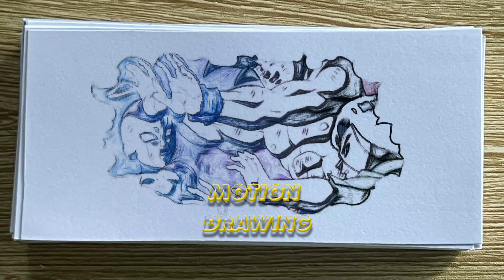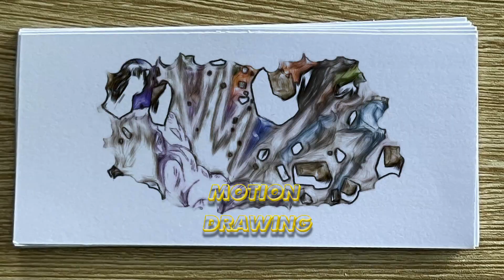#9 I Motion Drawing - Goku vs Jiren - Dragon ball Super I モーション描画 - 悟空 vs ジレン - ドラゴンボール超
私のチャンネルへようこそ
ソーヤーvsティエルノ - フルバトル - ポケモン
とても可愛くて簡単に作れて見た目も美しいです。 気に入っていただけるといいけど。

悟空はナッパと戦うための究極のSSJパワーを目覚めさせます、
ピッコロは弟子悟飯を死から救う

共有、コメント、いいね、購読して、さらに素晴らしいチュートリアルを入手してください!

*** ほとんどの資料は、1976 年米国著作権法第 107 条に基づく「公正使用」のカテゴリに分類されます。興味がある場合は、映画/シリーズまたはその翻訳版のサブスクリプションを購入してください。 任意のストリーミング サービス。 ありがとう！
誰かの知的財産権を侵害する意図はありません。 これは、誰かを欺いたり、欺いたりすることを意図したものではありません。 むしろ、映画がどのようなものになるかをファンに感じてもらうことを目的としています。

It's very cute and easy to make it and it looks so beautiful. I hope you will like it.